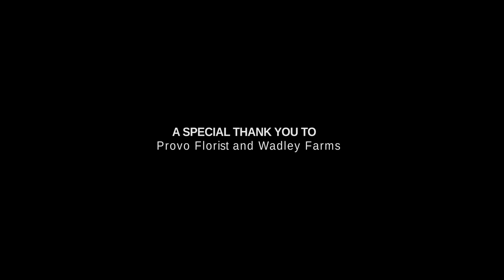"Only Hope" One Voice Children's Choir ft. Steven Sharp Nelson // Shot on the Sony FS5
I had the amazing opportunity to direct, shoot, and edit this music video for the One Voice Children's Choir featuring Steven Sharp Nelson from the Piano Guys.

This video was shot on location at Wadley Farms in Lindon, UT. It was an amazing location to shoot at and a perfect backdrop for the music video.

The video was shot in 4K @ 24fps in Prores 422 on the Sony FS5 recording into a Atomos Shogun Inferno Recorder.

 Gear:
Sony FS5 with Atomos Shogun Inferno
Rokinon Cine Primes
Inspire 1 Pro
Glidecam HD4000
Benro S8 Tripod
Azlo 3000 LEDs